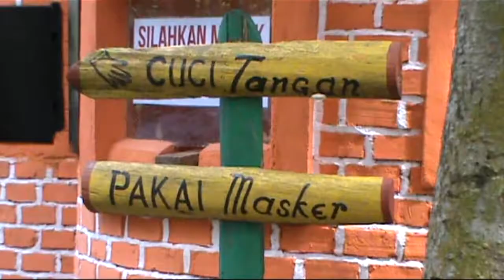Terapkan Prokes Ketat Untuk Pengunjung Tempat Wisata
Pihak taman wisata alam Punti Kayu masih menerapkan protokol kesehatan ketat ,bagi semua pengunjung,  kendati  status PPKM di kota Palembang turun menjadi level 3 , pembatasan jumlah pengunjung , serta pengunaan masker menjadi hal wajib saat memasuki objek wisata ini.